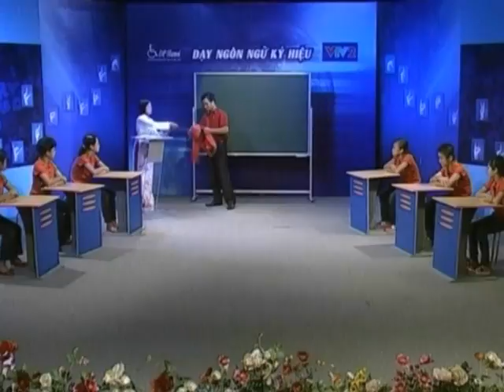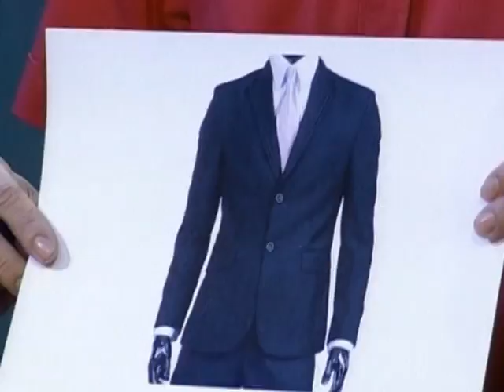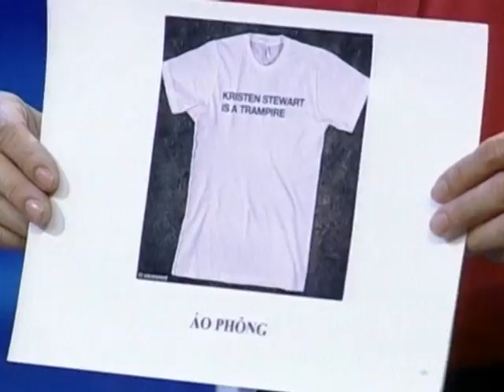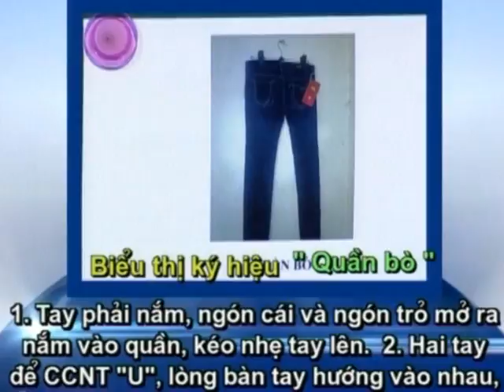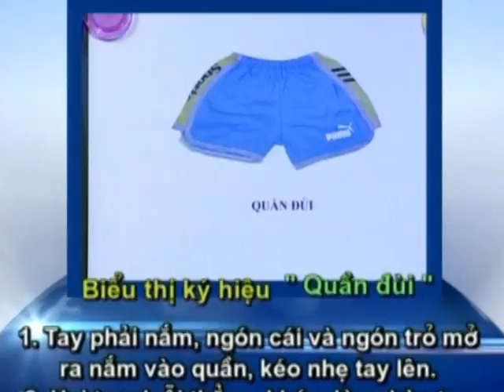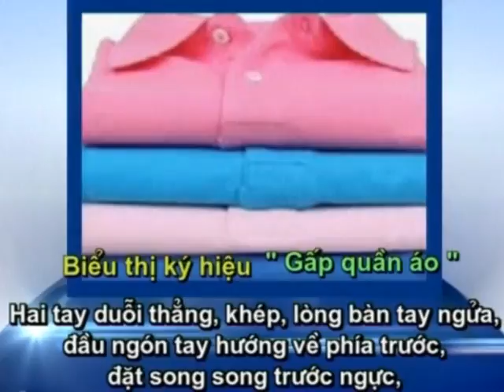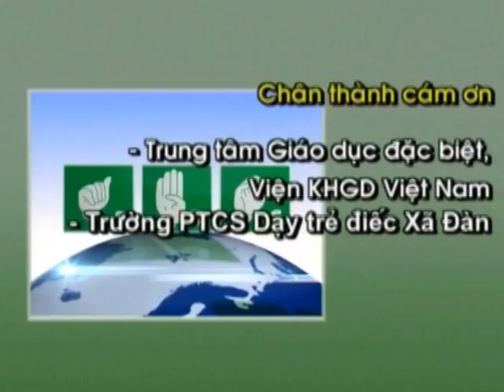Dạy Ngôn ngữ ký hiệu trên truyền hình tập 52